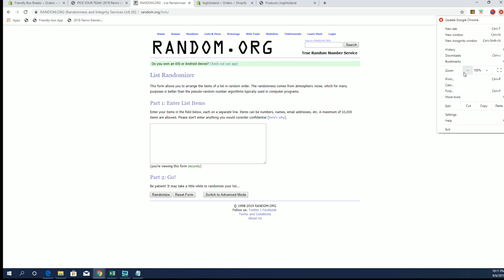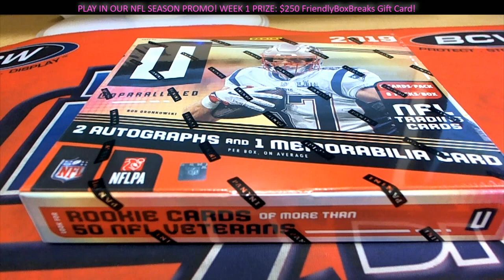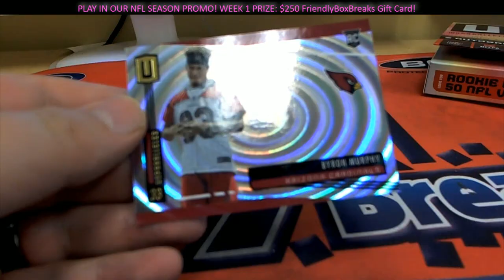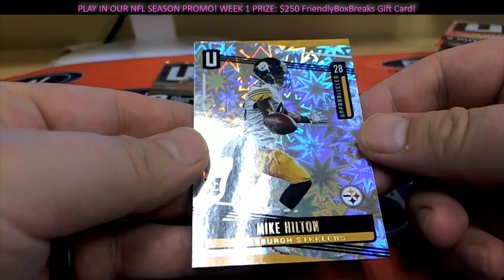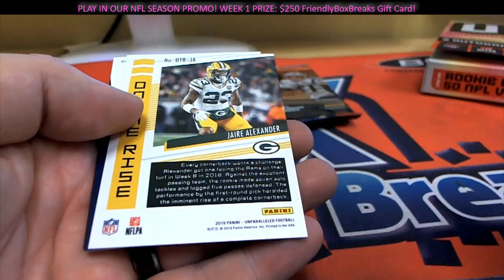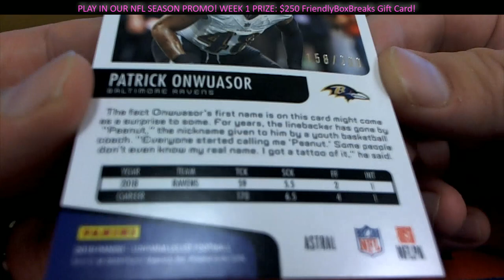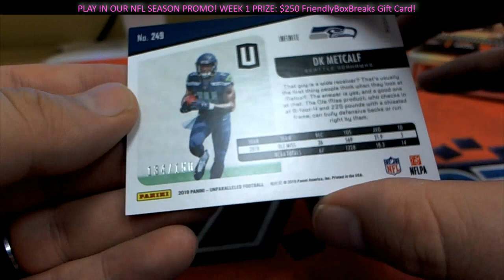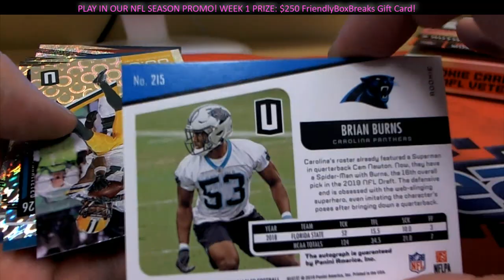2019 Panini Unparalleled Football Hobby Box Cardinals Random Bonus ID 19UNPARAFBPYT502